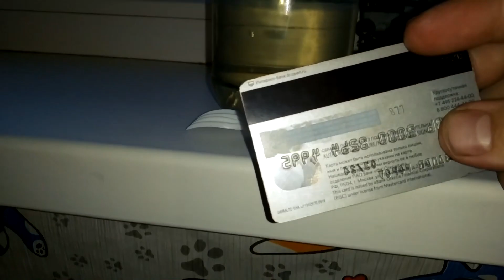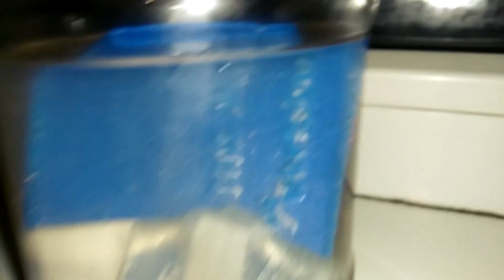Ацетон против.. Часть 2;))